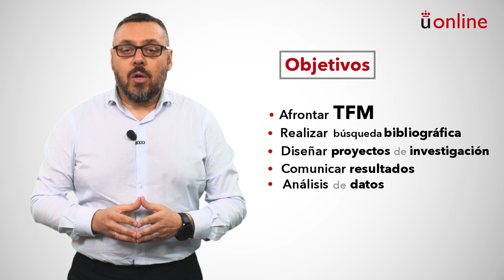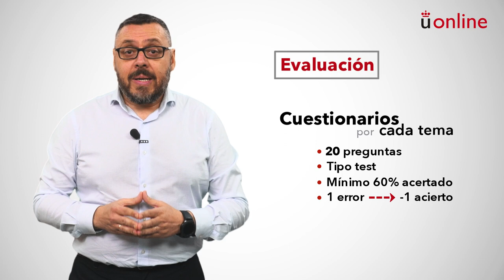Metodología de investigación. Presentación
Máster en Atención a Necesidades Especiales - Metodología de investigación. Presentación

Vídeo para la asignatura a cargo del profesor responsable.